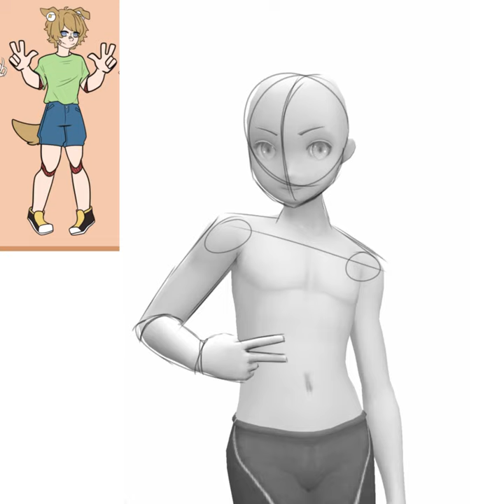Speedpaint of april gift game